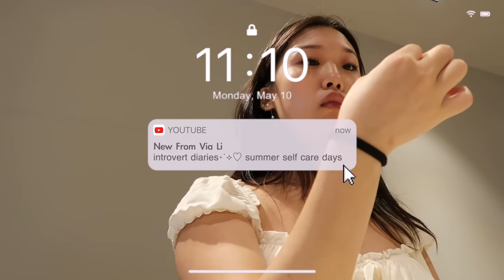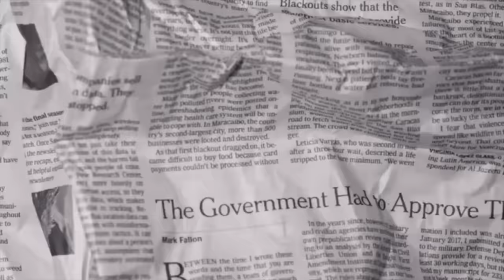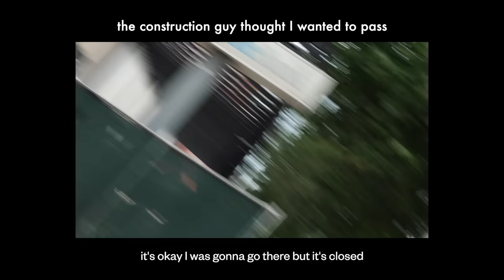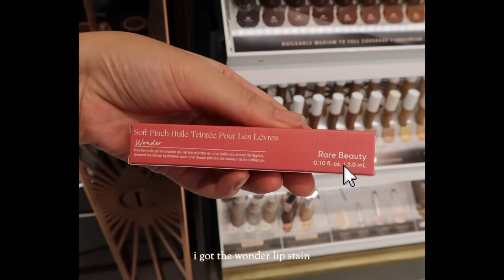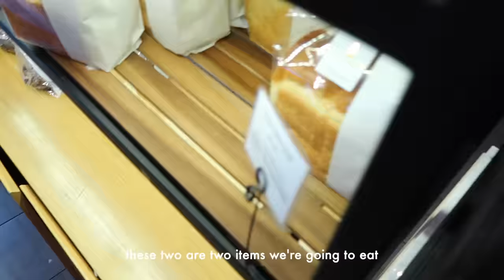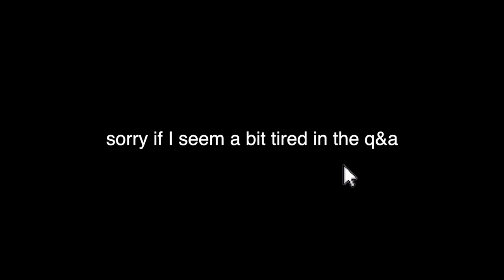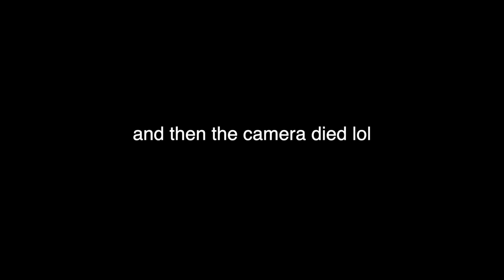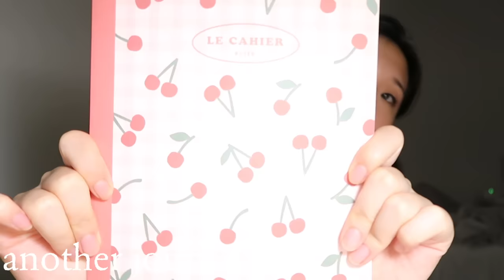introvert diaries⋆˙⟡♡ 8am morning routine, summer self care days, q&a + giveaway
hey everyone! welcome backkk! wowww I haven’t done one of these long vlogs in awhileeeee. I hope you guys enjoy this longer vlog! the reason why this vlog was longer was because I really packed a lot of stuff in here lol. i woke up at 8am for the first time in my new place and actually had lots of fun exploring around the city despite sweating a shi ton ugh. i hate summer. towards the end of the vlog, I did a mini q&a and announced the giveaway! at the end I also thanked you guys for being so supportive. you guys are seriously the best. thank youuuuuu so much. reading your guys comments and kind messages really motivates me to make more and better videos T^T seriously love you all

I hope you guys liked the vlog! let me know what you guys think anyways I’ll see you guys soon! bye byeeeee